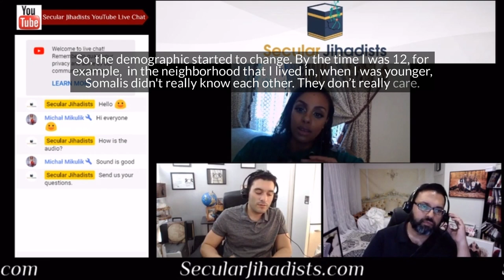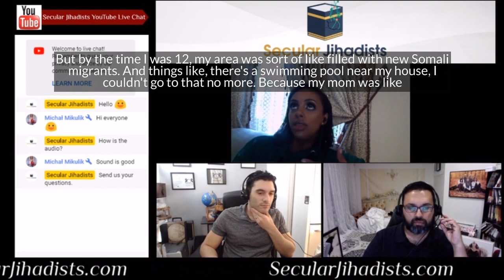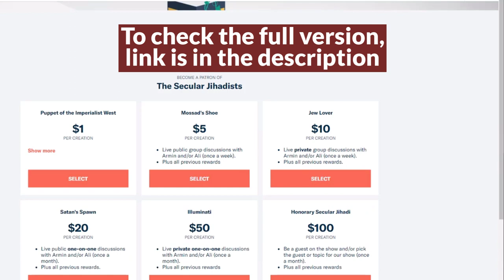"My community was definitely becoming I guess extreme'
We talk to Nun Benson, a Somali ex-Muslim. Listen to our conversation.
Nun Benson is a Somali ex-Muslim who has publicly shared her views on Islam's tolerance of slavery, the destructive influence of Islamic imperialism in Somalia, and the rampant anti-black racism within Muslim communities. She joined us to talk about the experience of leaving Islam in an increasingly radicalized Somali diaspora, her Sufi background, Ayaan Hirsi Ali, the reform movement, Ilhan Omar, her upcoming podcast, WaaqNation, and more. Check it out.